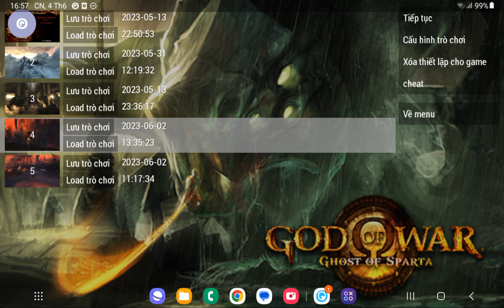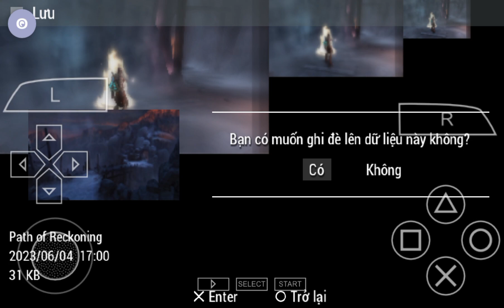god of war : ghost of sparta android gameplay walkthrough part 18